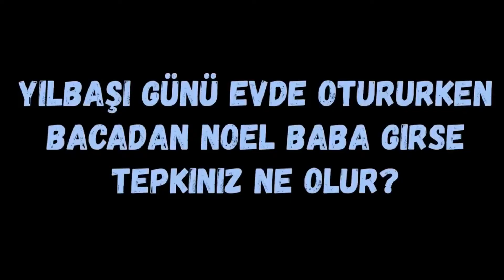-EN KOMİK SOKAK RÖPORTAJLARI 2 - 2018